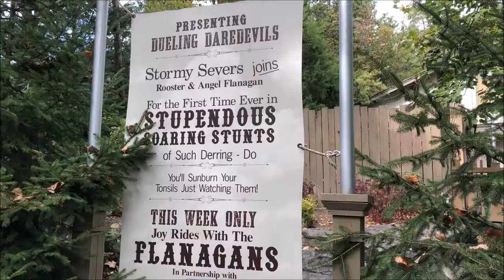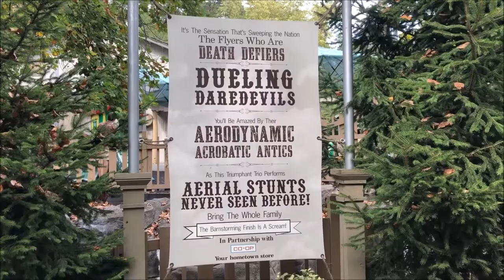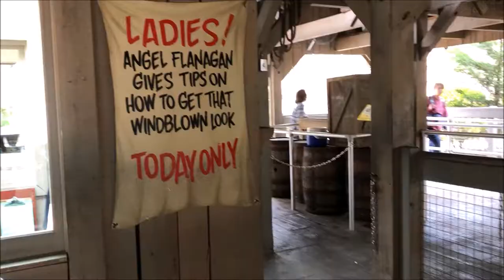Dollywood Barnstormer On-Ride (No Copyright)